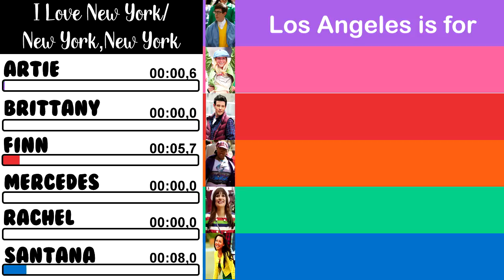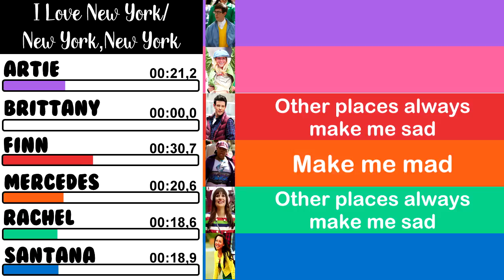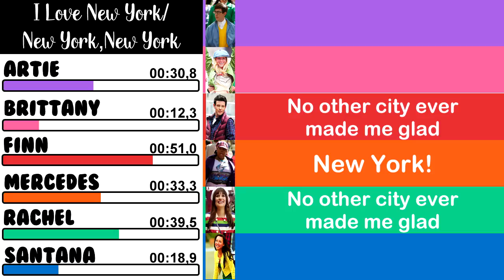Glee - I Love New York/New York, New York | Line Distribution + Lyrics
Song performed on the episode 'New York'.

S02E22